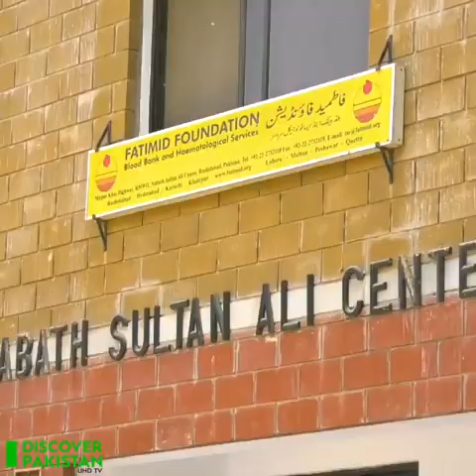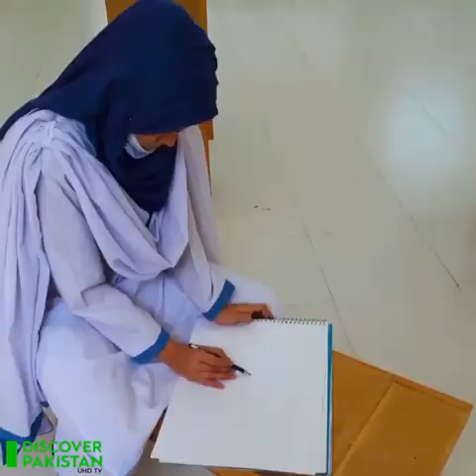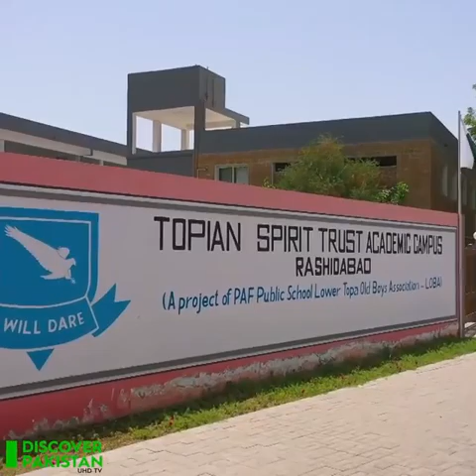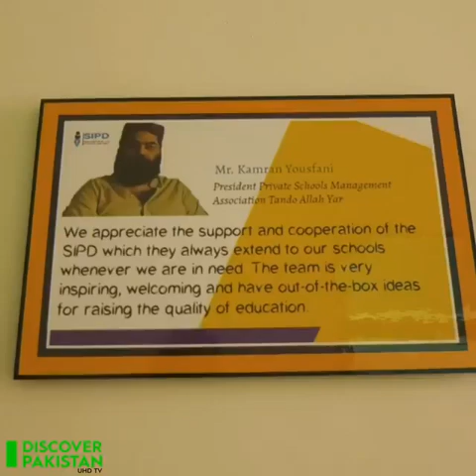راشد آباد پر مبنی ایک بہت ہی معلوما تی اور خوبصورت ڈاکو مینٹری Rashidabad #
راشد آباد پر مبنی ایک بہت ہی معلوما تی اور خوبصورت ڈاکو مینٹری